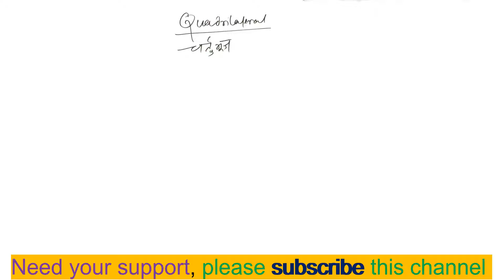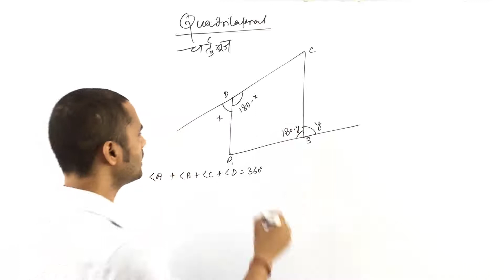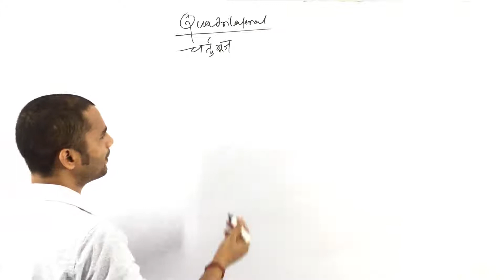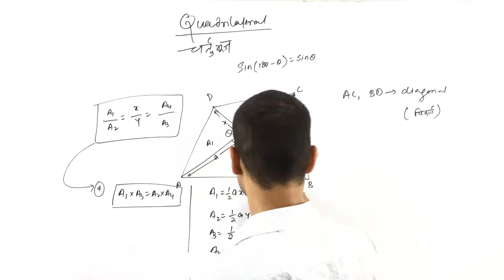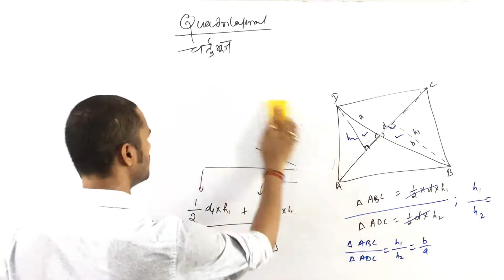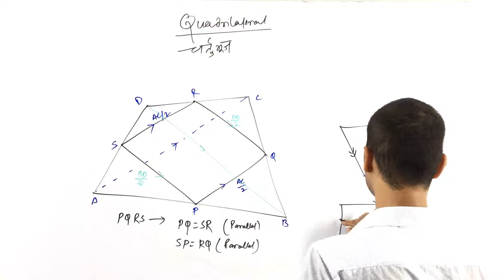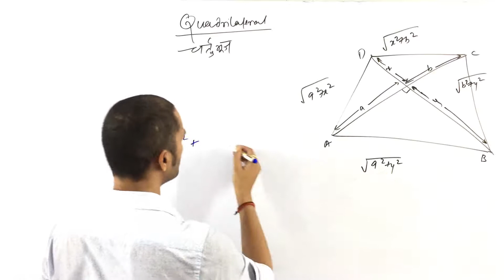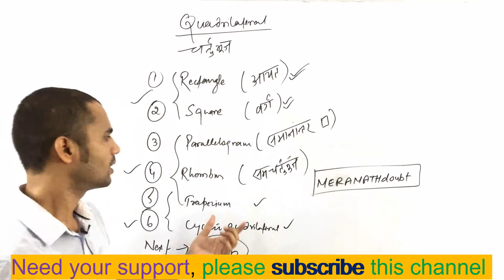Geometry Class-12|Quadrilateral|Angles, Sides, Diagonals, Area|Complete Concept by Sk sir